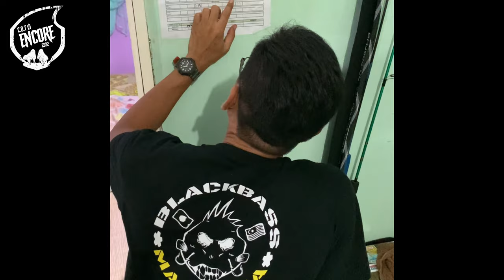Dua Kali BORNEO BLACKBASS Ni MengHENTAK!! (COTVI PART3 FINAL)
CKZ102

Salam Kruza Heads!
Hari Terakhir | Final Day Untuk Edisi Ke-6 C.O.T 2022.
Dengan 'LEAD' Yang Tipis Category TEAM TERBAIK Pada Permulaan Hari Ketiga Ini, Team Aku & Tazir Memang Struggle To The MAX. Dari Pagi Membawa Ke Petang. Lansung Tiada Geli-Geli Dari Semua Spot Yang Kami Try.
Team Ejump Pula Strike BLACKBASS Awal Pagi! Hebat Betul.

Menjelang Senja, Memang Dah Redha Dan Bersedia Menghadap KEKUMPOW'AN. So Di LAST 'CORNER' Kami Mencuba Sebelum C.O.T VI 2022 Blackbass Casting Event Melabuhkan Tirainya Dan Di Sinilah KEAJAIBAN BERLAKU. Semoga Enjoy Menonton FINAL EPISODE C.O.T VI 2022 Ini.

Tabik Hormat Kepada Semua BLACKBASSER Edisit Kali Ini. Tahniah Kepada Semua, KING, PARA CHAMPION, TEKONG / SKIPPER Yang Naik PODIUM.

Insyaallah Kita Jumpa Tahun Depan.

THNKS!

Or Whatsapp To | Atau Whatsapp Kami